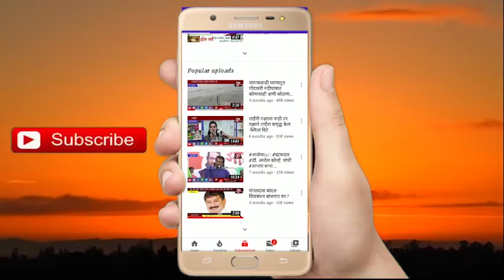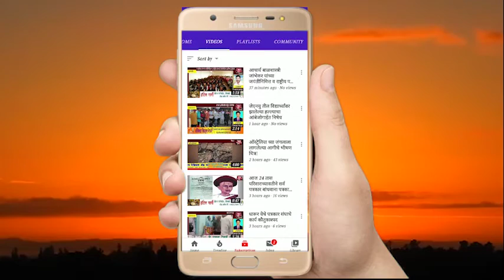मागील वर्षभराचा काळ विद्यार्थ्यांसाठी अत्यंत कठीण व विशेष कसोटीचा ठरला - शिक्षणमंत्रीवर्षा गायकवाड